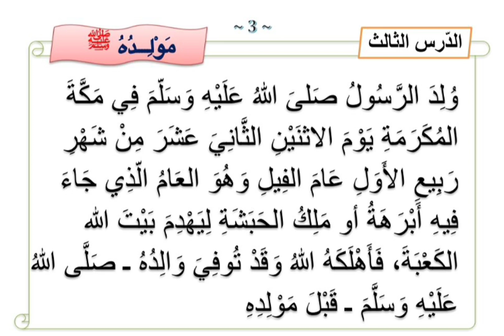la naissance du Prophète Mouhammad ﷺ avec l'imam Yahya Mahmoud Diallo qu'ALLAH le préserve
Tout savoir sur le Prophète Mouhammad ﷺ avec la FENI